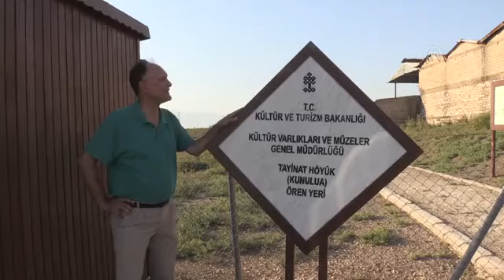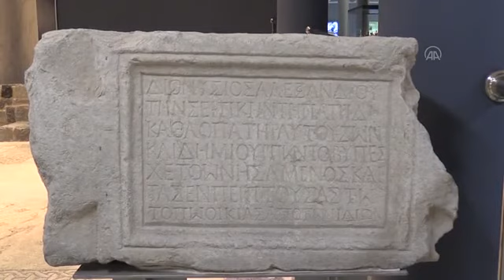Kanadalı Arkeolog Ömrünü Tayinat Höyüğü'ndeki Kazılara Adadı!